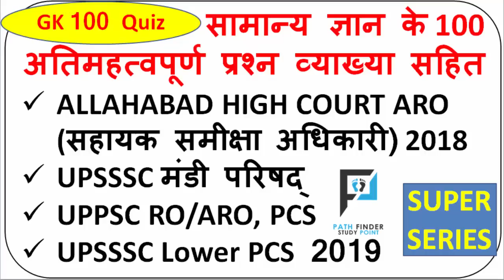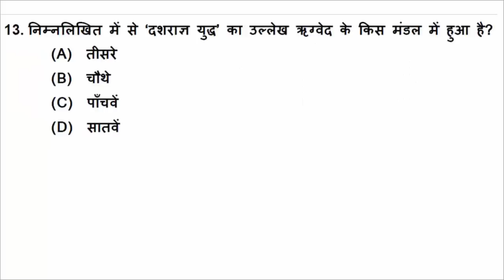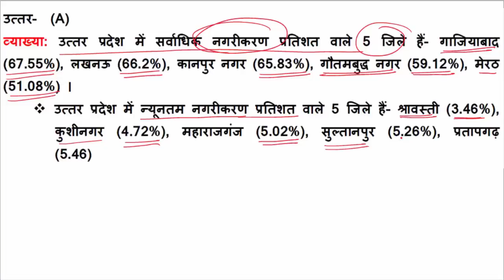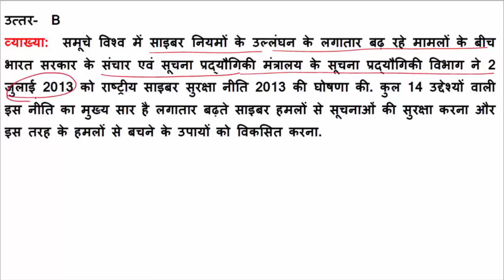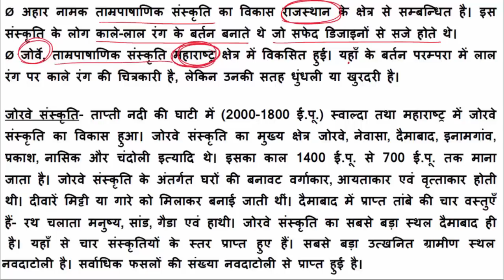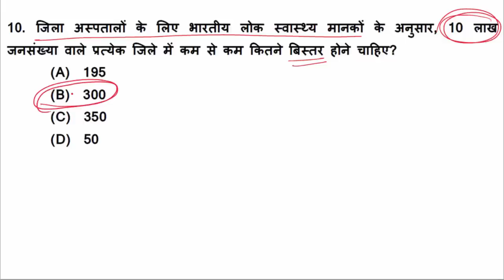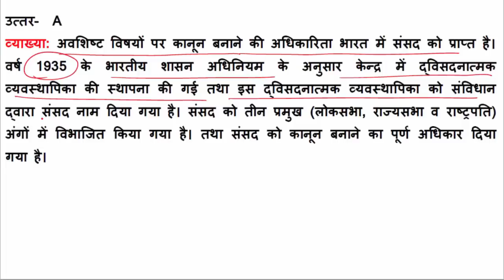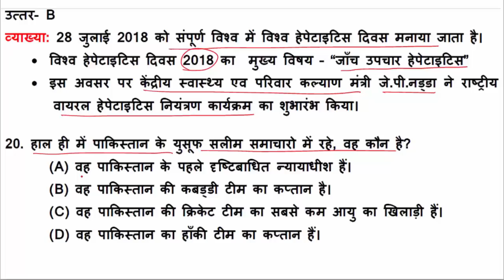GK (सामान्य ज्ञान) 100 Question super series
सामान्य ज्ञान के 100 अतिमहत्वपूर्ण प्रश्न- AHC ARO, UPPSC RO/ARO mains, UPSSSC मंडी परिषद, Lower PCS UPP Constable सभी परीक्षाओ के लिए सम्पूर्ण सीरीज देखिये
GK (सामान्य ज्ञान) 300 Question super series || AHCARO UPSSSSCMandiParishad UPPSCRO/ARO AHCRO AHCAROGKQuestions pathfinder 300 GK Questions super series

Pathfinder Study point YouTube channel के सभी सुपर सीरीज मास्टर वीडियो और पीडीएफ लिंक-
High Court ARO, UPPSC RO/ARO, UPSSSC, UPPSC, UPP Constable, SSC, CGL, TET, CTET, UPSI आदि सभी परीक्षाओं की तैयारी हेतु अतिमहत्वपूर्ण सुपर सिरीज़ जिसमे विषय के सभी टॉपिक एक ही वीडियो में क्रमबद्ध रूप से व्यवस्थित है। अवश्य देखिये।

Super series videos
18 upsssc की सभी परीक्षाओ हेतु सामान्य हिंदी एवम व्याकरण के अतिमहत्वपूर्ण अतिसँभावित 450 प्रश्न(2.50 घण्टे)